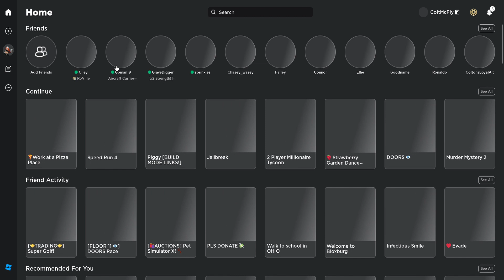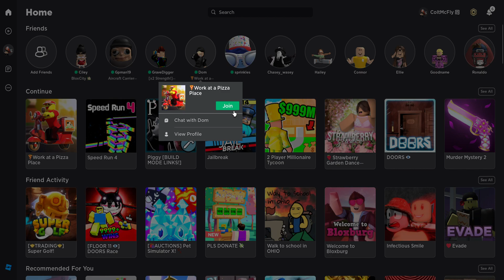Being a bad worker in Work At A Pizza Place with my friend Dom/ And The Krusty Krab